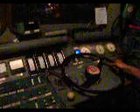ET21-331 z osobowym rel. Wrocław Główny - Wałbrzych Główny przed stacją Wrocław Zachodni (1)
PRZEPRASZAM ZA SŁABĄ JAKOŚĆ, ALE MIAŁEM KRYTYCZNIE MAŁO WOLNEJ PAMIĘCI W CYFRÓWCE. Pozdrawiam super mechanika za super okazję do nakręcenia filmów ;) Dnia 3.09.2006r